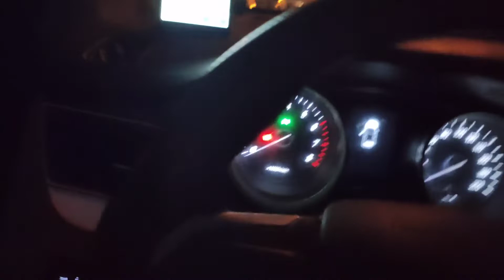80后凌晨准备去摆摊，遇到俩骗子，这让老百姓咋活啊